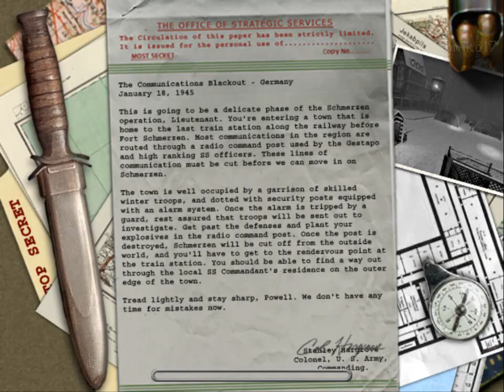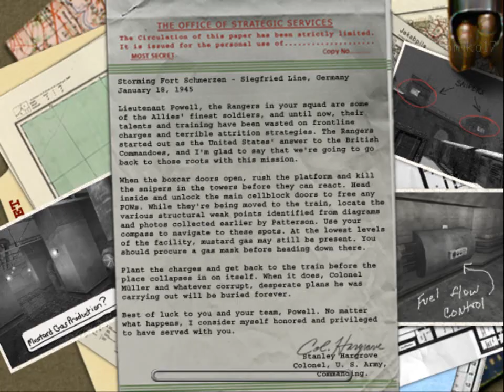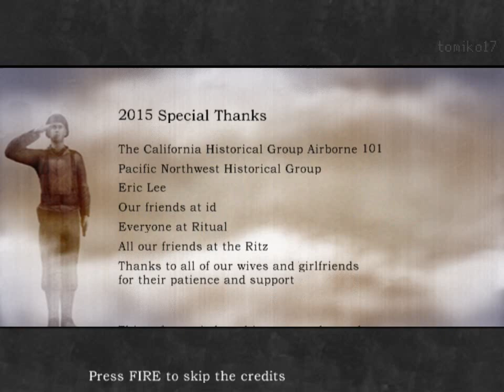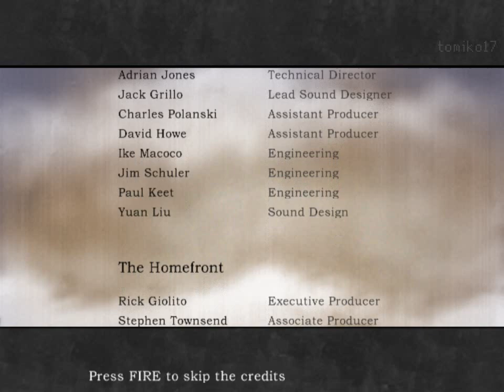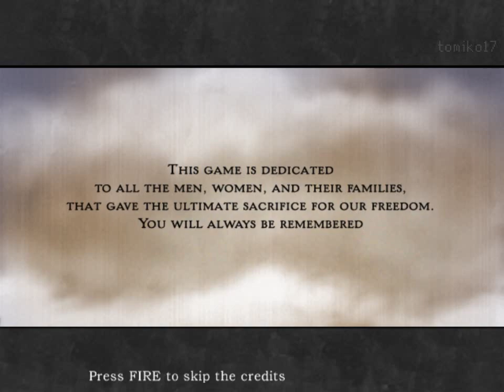Medal of Honor: Allied Assault - Mission #6: Return to Fort Schmerzen (18 January 1945)